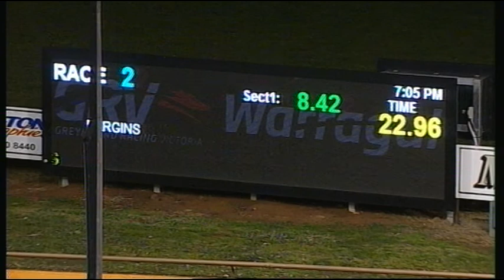WGL TUE 29 AUG 17 R2